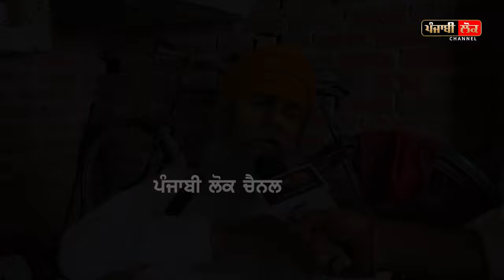ਗੁਰੂ ਘਰਾਂ ਦੀਆਂ ਕਮੇਟੀਆਂ ਦੇ ਬਹੁਤੇ ਘੜੰਮ ਚੌਧਰੀਆਂ ਦਾ ਹਾਲ ਵੇਖਲੋ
ਗ੍ਰੰਥੀ ਸਿੰਘ ਗਿਆ ਨੀਂ ਡਿਊਟੀ 'ਤੇ ਕੋਈ ਪੁੱਛਣ ਵੀ ਨੀਂ ਆਇਆ ਕੀ ਹੋਇਆ
ਗ੍ਰੰਥੀ ਸਿੰਘ ਦੇ ਘਰ ਦੇ ਹਾਲਾਤ ਨੇ ਇਹ ਤੇ ਲੱਚਰ ਗਾਉਣ ਵਾਲਿਆਂ ਦੇ ਘਰ ਭਰਤੇ